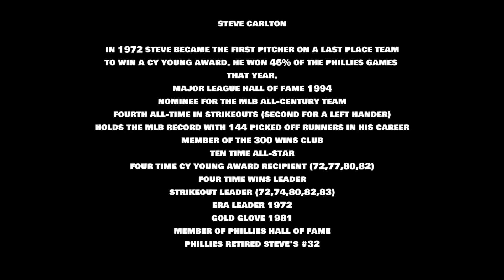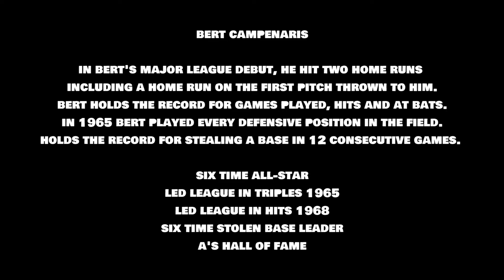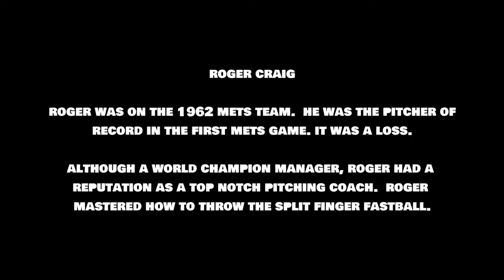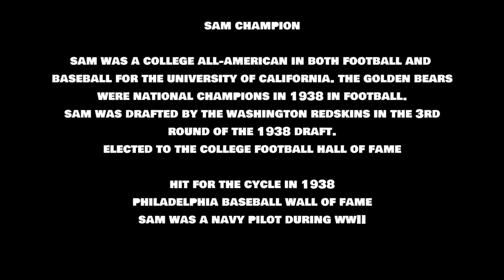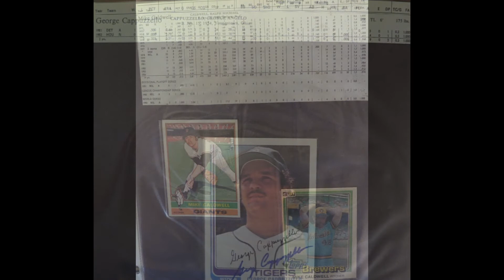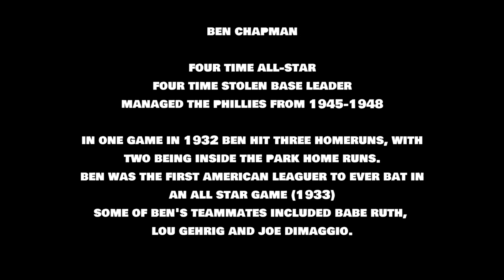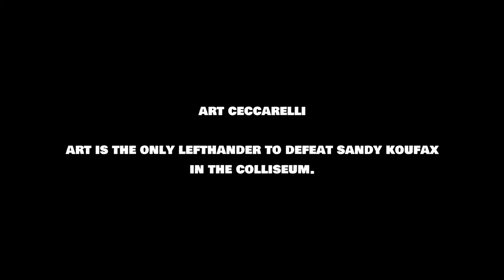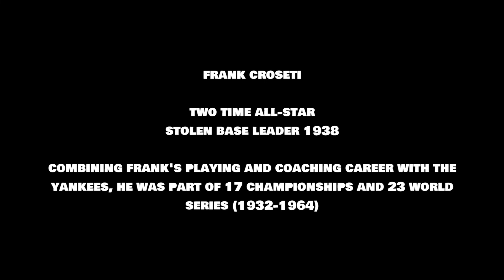JJ AUTOGRAPH'S LETTER C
MLB AUTOGRAPH'S (C'S)